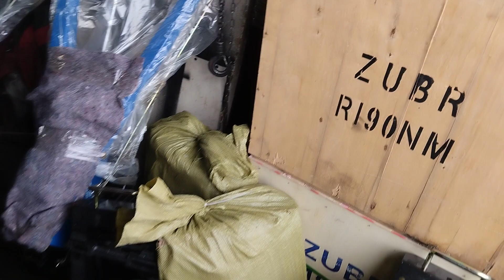Продаємо мотоблок Зубр 10 кс стартер фреза тел м Житомир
Продаж мотоблоків Зубр 10 кс стартер фреза в комплекті м Житомир тел вайбер 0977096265